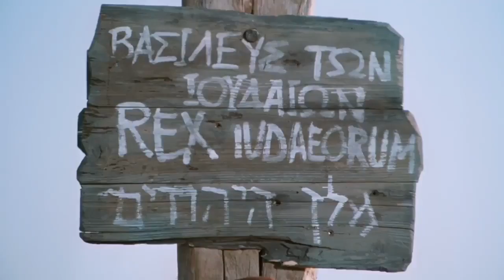Russian Good News! Confess Jesus As Lord! Believe In Jesus Resurrection! Surely Saved Forever!(53)